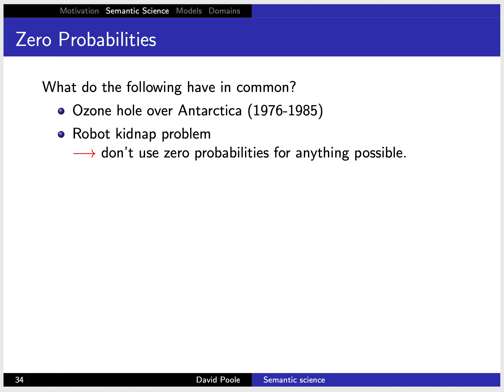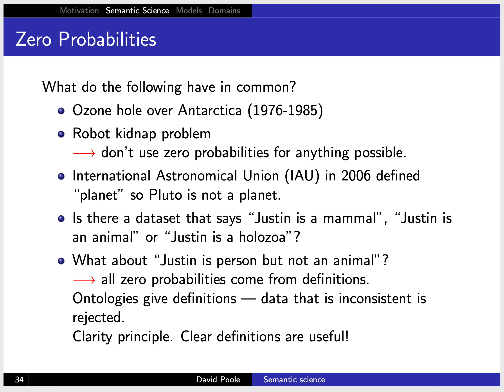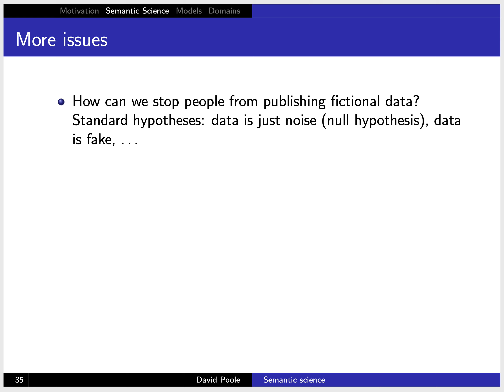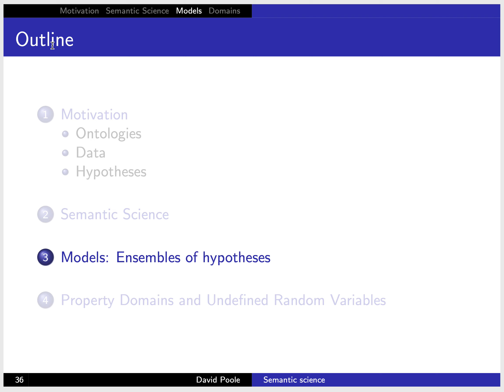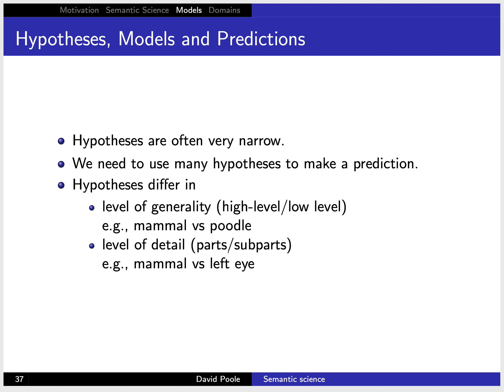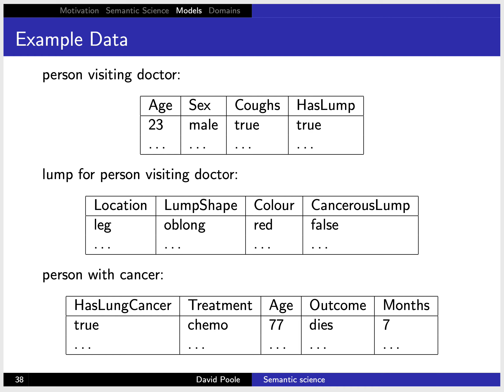522 semantic science 5 2020